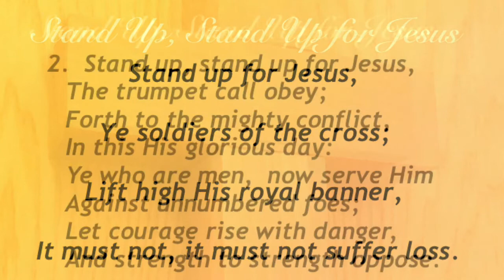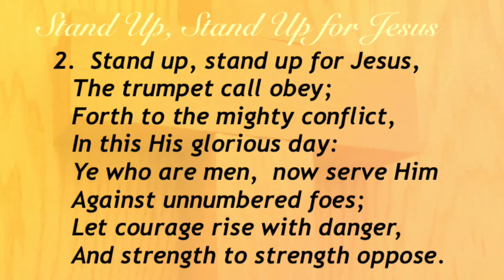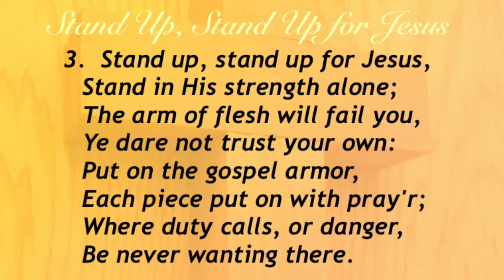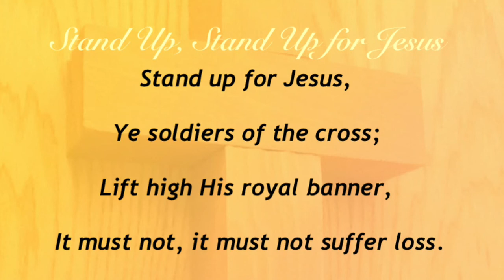Stand Up, Stand Up for Jesus (Baptist Hymnal #487)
Hymn by George Duffield, Jr.;
Tune by Adam Geibel;